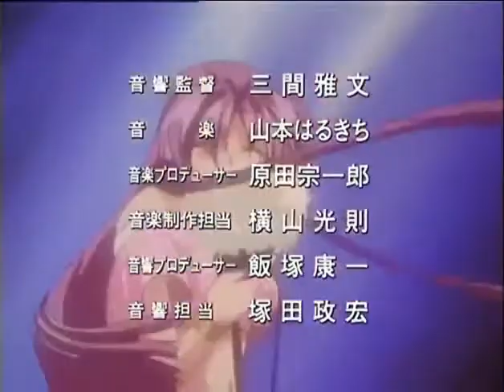Variable Geo OP